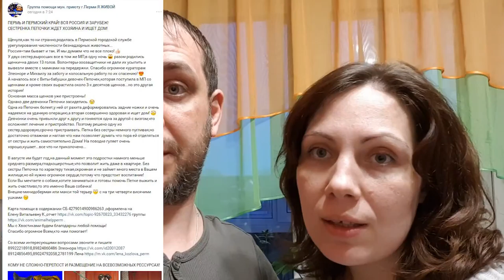Как заработать большие деньги на собаке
LIFE VLOG 🔴 Как заработать большие деньги на собаке! Привет, наша Дружная Семья - папа Саша, мама Марина, дети Настя и Слава рады видеть Вас на Нашем Семейном канале! Мы живем в городе Пермь.

ВЛОГ про то как заработать большие деньги на собаке и потерять свою совесть! Видео сделано вчера, но из-за трудного вечера и сегодняшнего дня, заливаем видео сегодня. Всем добра и помните, что совесть дороже денег!